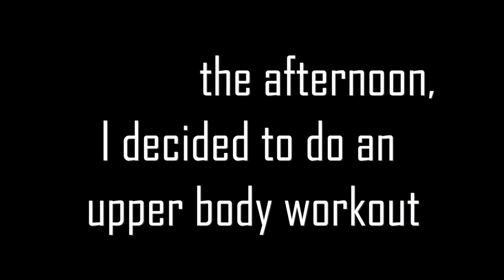I MADE MY FULL DEBUT FOR THE 1ST TEAM (Alicante City FC 23/24) |FZTH EP18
Time Stamps:
0:00-3:26 1st Team VS C.D. Salesianos
3:27-6:10 U23s vs Foietes de Benidorm
6:11-7:22 Combined Training Session
7:23-8:52 Upper Body Workout with Chris
8:53-9:37 Uno Night
9:38-11:16 1st Team & U23s Training
11:17-14:48 Defensive Principles Training
14:49-15:25 Gym Training Circuit
15:26-17:17 Tactics & Shooting
17:18-17:50 Teaser for Next Episode
17:51-18:32 Closing

More about me:
Name: Myron Chua
Age: 23
Height: 175 cm
Weight: 68 kg
Job: Semi Professional Football Player
Current Team: Alicante City FC for 23/24 season
Current League: Primera Regional Valenciana (6th Division in Spain)
Last Team: Balestier United RC
Previous Teams: Maccabi HK, Swiss XI, Yau Tsim Mong U18/U16
Position: LW/ST/RW